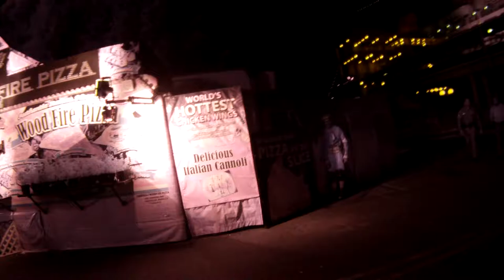2012 Queen Mary Dark Harbor GOPR0036.MP4